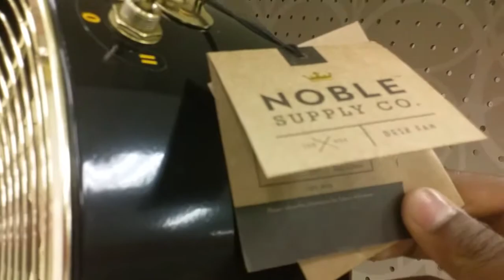Fan Display at Target Wheeling, IL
I go over the fan want and the fire alarms too.